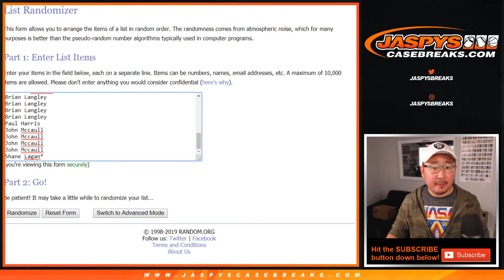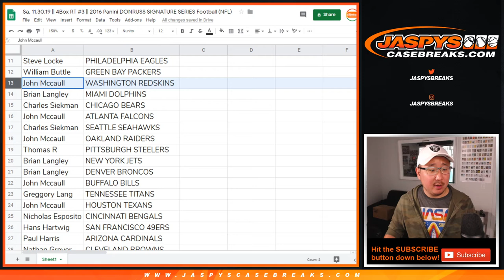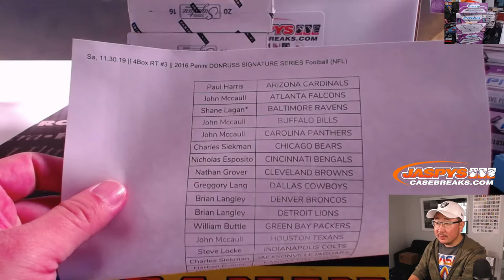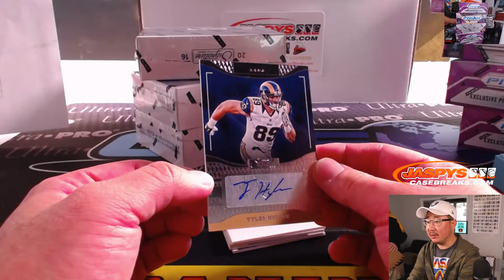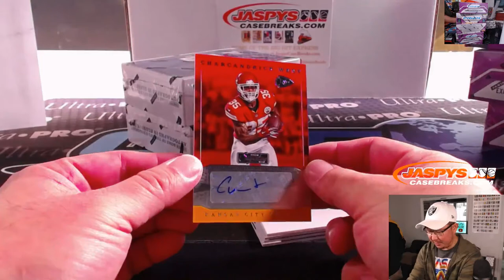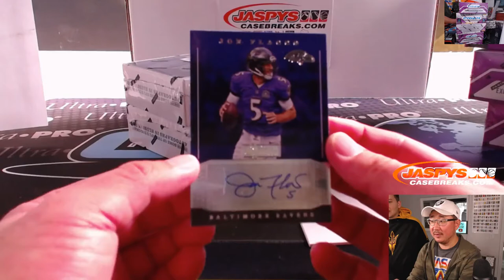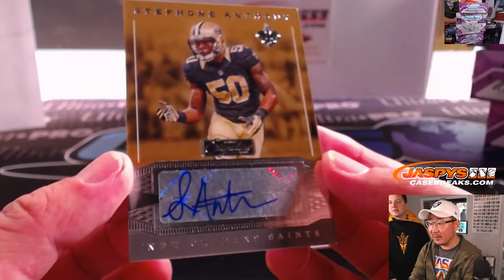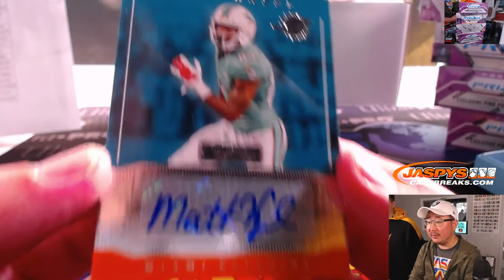Sa, 11.30.19 || 4Box RT #3 || 2016 Panini DONRUSS SIGNATURE SERIES Football (NFL)